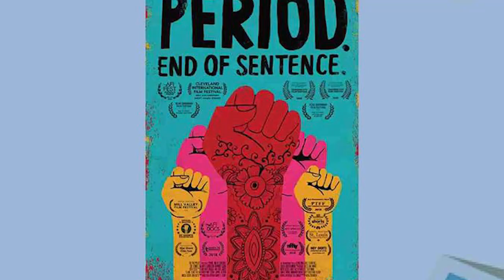OSCAR 2019 भारतीय डॉक्यूमेंट्री "Period -end of sentence" को मिला पुरस्कार || BHBC NEWS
oscar 2019 period end of sentense -  "Oscar 2019 Key Dates: Academy And ABC Unveil Timeline" News About period end of sentence in oscar

periods end of sentence win oscar 2019 | padman oscar 2019, akshay kumar, guneet monga. oscars oscar oscars 2019 oscar winners 2019 oscar winners oscars 2019 winners oscars winner period end of the silence oscar winners 2019 winners oscar winners 2019 list academy awards winners oscars 2019 winners today oscars awards 2019 winner list oscars 2019 best picture winner oscars awards 2019 oscars awards 2019 indian winner list oscars 2019 full show 91st academy awards winners 91st academy awards and winners 2019 oscar winner indian documentary.

 Oscar 2019: Javier Bardem habló en español y dejó un duro mensaje periods end of sentence win oscar 2019 | padman oscar 2019  akshay kumar  guneet monga..